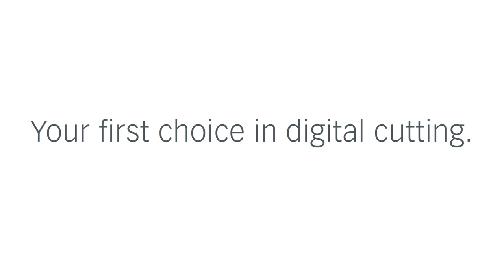Cut and Seal plastic bag using Ultrasonic tool on Zünd